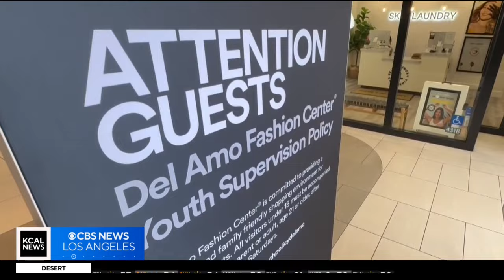New teen supervision policy starts at Del Amo Fashion Center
The Youth Supervision Policy requires anyone under the age of 18 to leave the property by 3 p.m. on Fridays and Saturdays unless they are joined by a parent or an adult 21 or older. Joy Benedict reports.